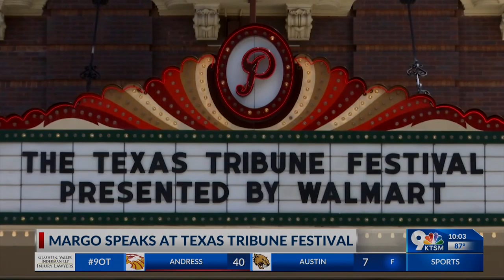Texas Tribune Festival: Walmart shooting 'will not allow this to define us,'' Margo says